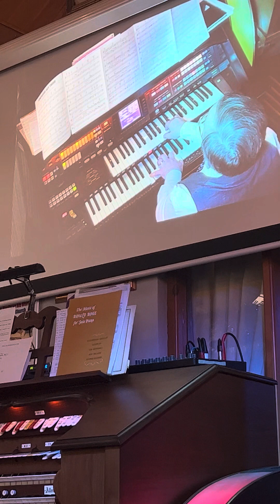17 August 2023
Nicholas Martin
Playing somewhere out there